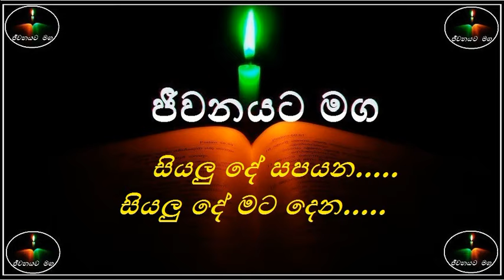Siyalu de sapayana